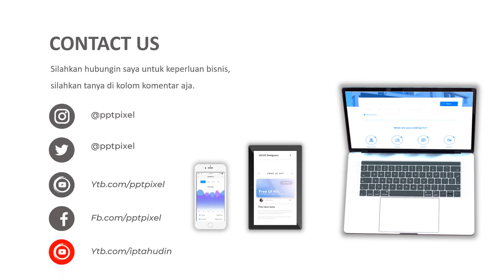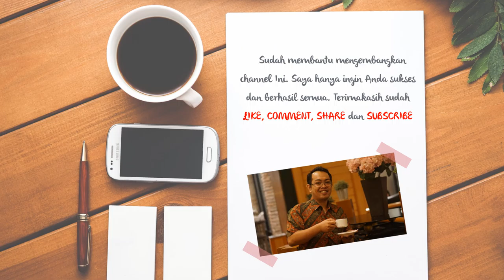VIDEO PROMOSI, IKLAN, PENJUALAN, SEPEDA ANAK, SEPEDA FIKSI, SEPEDA GUNUNG, SEPEDA HIAS, SEPEDA BAGUS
Daftar Isi
00:00 - Jasa edit Video
00:10 - Contoh Iklan Produk
00:18 - Contoh Video Promosi
00:25 - Contoh Konten Pemasaran

By : Iptahudin
m.me/iptah